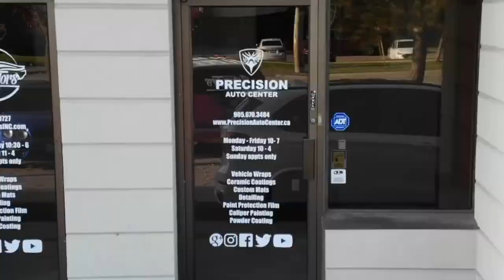Winter Prep! Wraptors Vlog Ep71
1175 Meyerside Dr Unit 10 Mississauga
647.620.WRAP

Our Services:
Vehicle Vinyl Wraps
Detailing
Vehicle Advertising

Custom Carpets

Ceramic Coating

Detailing